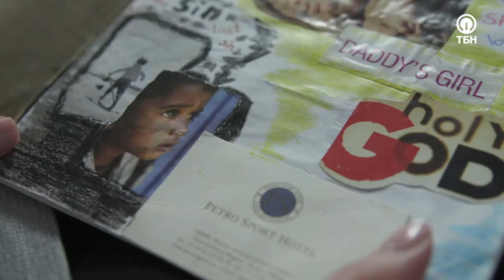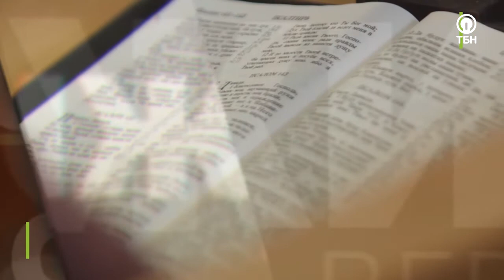ЖАННА ХАДИПАШ. «Движимые верой»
Жанна с детства считала себя мусульманкой, и даже когда ей было 10 лет, организовала подруг, бороться против строительства христианской церкви. Но в юности Жанна приняла Христа в свое сердце.  После завершения образования девушка погрузилась в сомнения, а затем решила поехать в Африку. Она была уверена, что или освободиться от сомнений, или погибнет там, что уже не имело значения. Продолжение истории в программе, гостьей которой стала Жанна Хадипаш. Присоединяйтесь к просмотру.